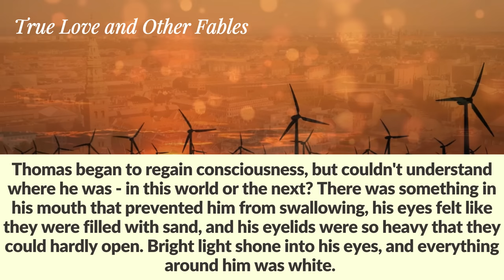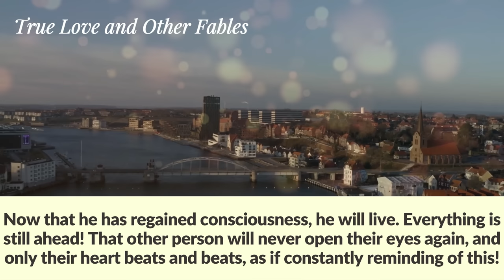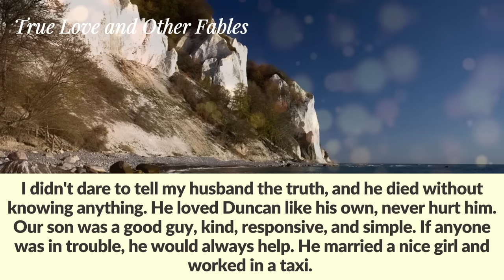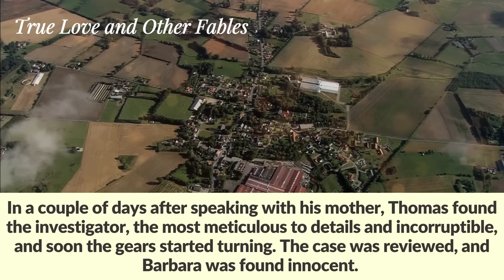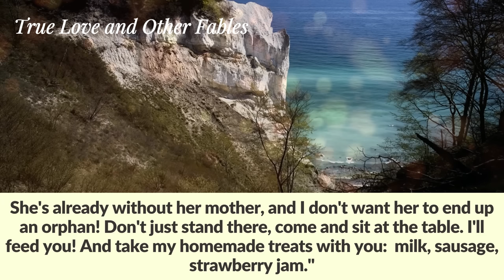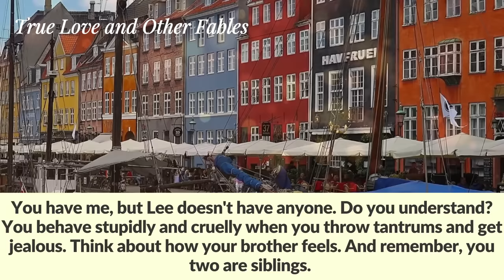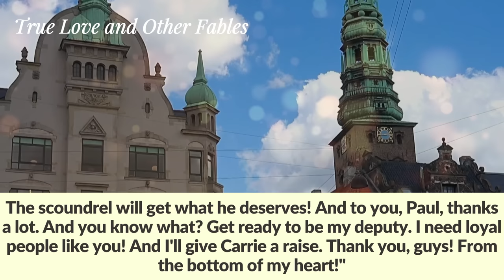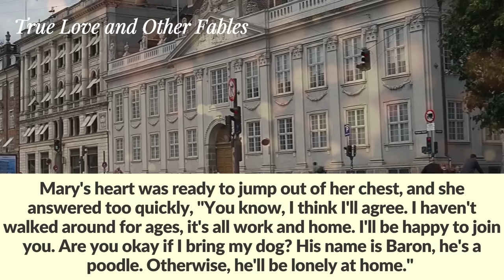A little boy came up to a millionaire in the park and handed him a strange note, man froze in shock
After a heart transplant, the rich man tried to find his donor to no avail. And when a little boy came up to him in the park and handed him a strange note, he froze in shock.